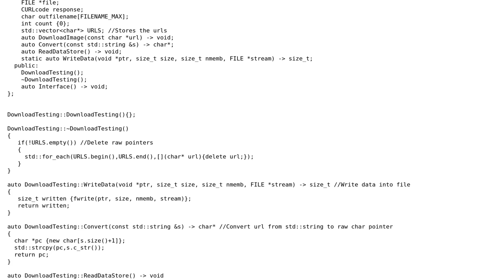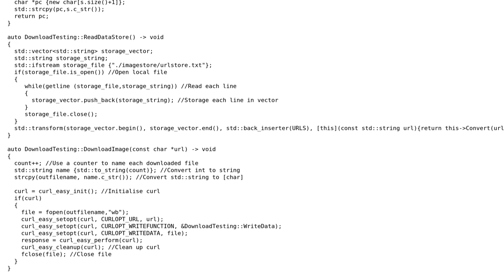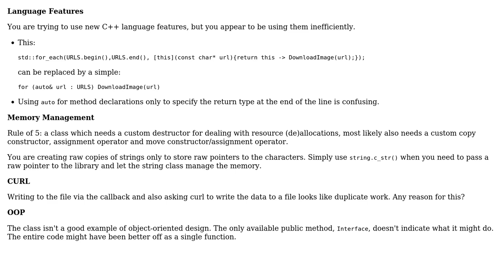Downloading images using CURL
With thanks & praise to God, and with thanks to the many people who have made this project possible! | Content (except music & images) licensed under CC BY-SA | Music | Images & others | With thanks to user Jamal user D. Jurcau user Babra Cunningham user 200_success and the Stack Exchange Network Trademarks are property of their respective owners. You are responsible for your own actions.